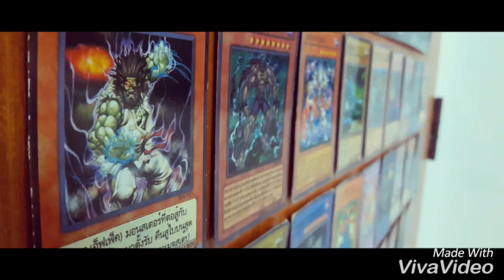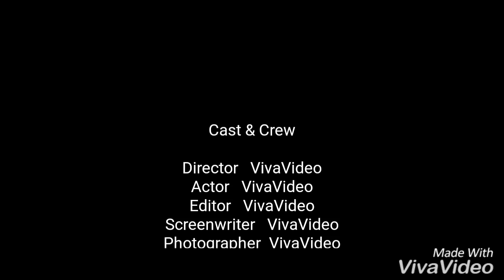ก่อน - Modern Dog (Acoustic) Cover Benzin